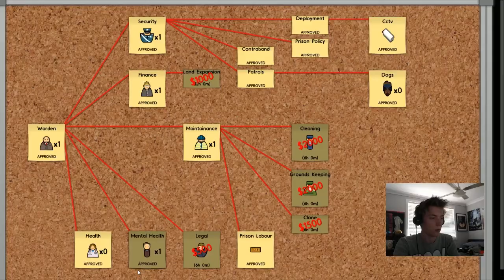Can't Even Words - Prison Architect Hardcore Survival #45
Dan has taken control of a new plot of land, and intends to convert this land into the ultimate, impregnable SuperMax Prison facility in the system. In Season 5, Dan is once again back in "Prison Escape Hardcore Survival mode". Now this is something I thought up -
Here's the basic rules and concept for my Prison Break Hardcore Survival:

1) You Must Start with Maximum Security Prisoners
2) Normal use of Workshops (as of Alpha 9*)
3) Prison Break is the end game. Prison Break = Game Over
4) Murder is okay :)
5) Fog of War must be activated!
*Replaces Pre-Alpha 9 Rule "Free use of Workshops as a way to make money NOTE you must de-zone your Workshops in areas that are occupied or otherwise in use."

That's the challenge - be sure to challenge me and give it a go for yourself, and send me your prisons if you are successful and want me to take a tour of your prison. To purchase the Name of the Game pack, check out the link further down in the description.

Prison Architect is the latest Alpha game from Introversion Software.
Current Version: Prison Architect Alpha 14